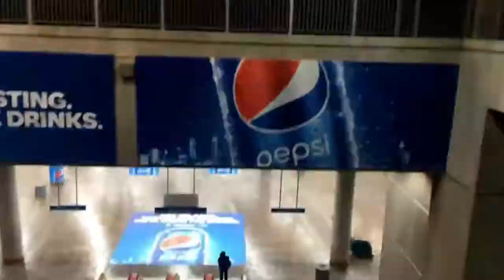Making My Own Decisions